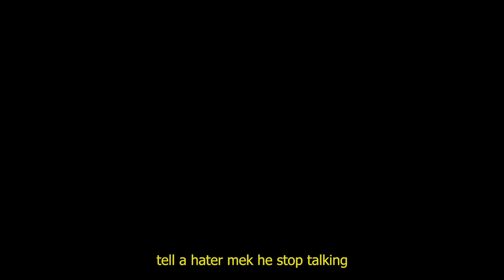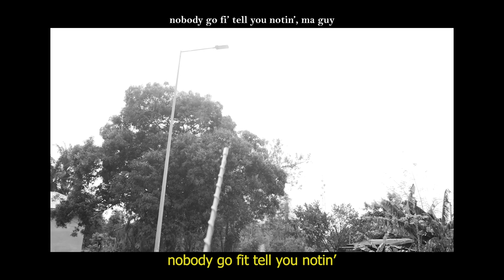Malai - Bad Control [Official Film]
Visuals for Bad Control: shot by Kwabena Carpo and edited by Hooligans.

Audio for Bad Control: vocals and beat produced by PlayMalai, recorded, mixed and mastered by TubhaniMuzik studios.
safe.🌿